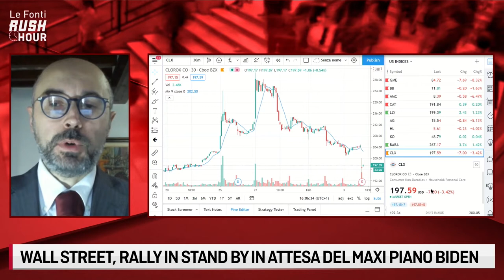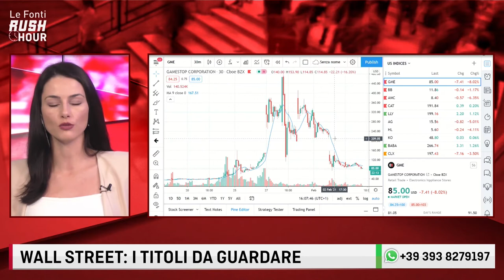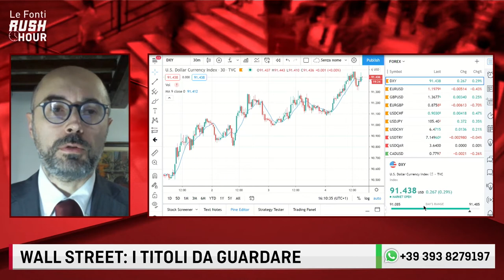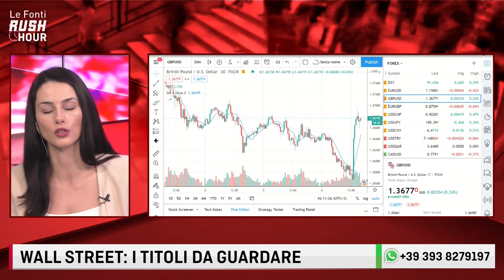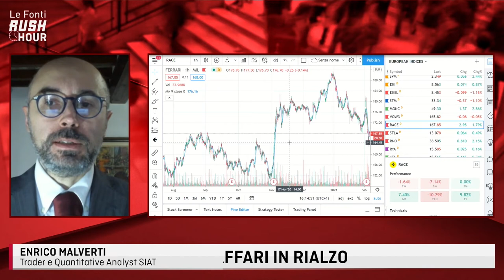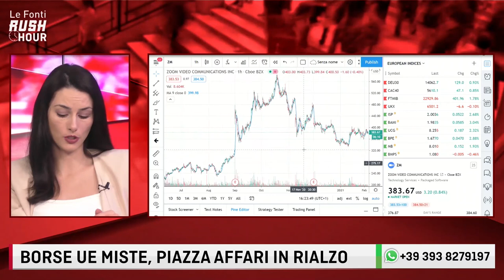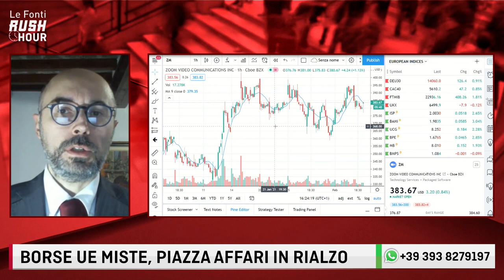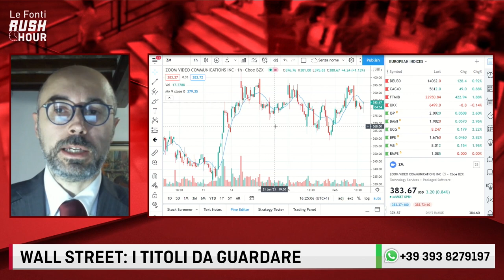WALL STREET IN RIALZO IN ATTESA DEL PIANO BIDEN. I TITOLI DA GUARDARE con E. Malverti 4-2-2021